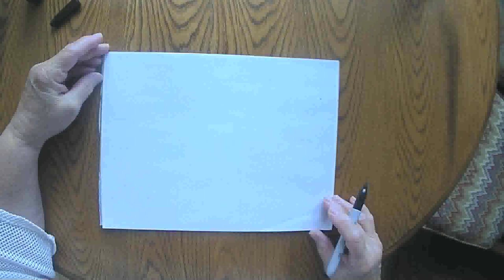Jack and the Beanstalk July 30 2020 grammasfolkart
Daily marker and crayon drawing from a grandmother to her grandchildren.